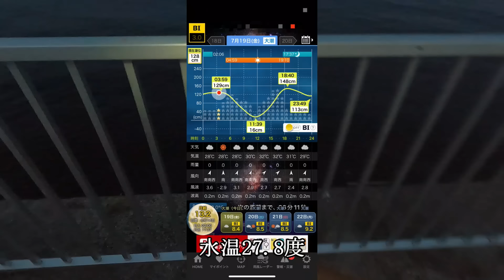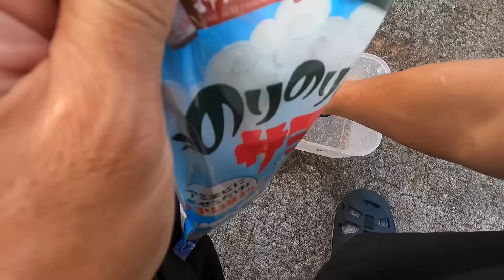【ドラグが止まらない】大物は突然やって来ます。【ショアジギング/飲ませ釣り】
ジャックアイ商品モニター活動中

僕のTikTok Liteの招待から登録頂くと、19.000円分のギフト貰えます是非～
簡単なタスクをクリアして、報酬を毎日GETしよう！
毎日ログイン10日間して下さいね～
完全無料やらなきゃ損（笑）

（人が釣り場に集中しない様に1日2人までと管理しています）
（コミュニティ内の情報持ち出し厳禁で、何かあれば退会処分にしています）
コミュティーメンバーが釣り場に押し寄せる事はありません。

1月～6月末、7月～12月末
青物部門、サワラ部門とあります。
1位～3位まで賞金ありますよ～
1位の賞金は￥10.000円！！
3部門制覇で￥30.000円！！！

ゴミは家まで持ち帰りましょう♬
ゴミを各自持ち帰れば、
人が増えてもゴミ増えません！
トイレはトイレで！
魚を公衆トイレで捌かないで下さい。
救命胴衣着用して自分を守りましょう♪
釣場の名前は概要欄記載のコミュティーで
コメント欄に場所の記載があった場合は
削除致します。
新しくメンバーシップ開始しました！
（動画の下にボタンあります）

新しく買ったパラソル

新しく買ったリクライニングチェアー

釣りセンサー
当たりが出ると音と光で知らせる

釣りセンサー用電池超お得（笑）

受け太郎

釣り掘で使っている竿受け

仕掛け巻き、釣り糸巻き

いつも使っているテントです。

今回紹介した回転替針収納ケース

新調したバケツ

僕が使って居るタコ用ロッド

僕が着ている水冷ベスト

タコ用リール右ハンドル

左ハンドル

タネ・マキ

僕が使っているステラのリールスタンド

動画で紹介したタックルが飛ぶのを防止するスマートリール

ピヨピヨ

ムーチョルチア巻くだけのジグ

買った最新クーラー
シマノ(SHIMANO) クーラーボックス 大型 45L スペーザ ホエール ライト キャスター付 450LC-045L

ハピソン(Hapyson) YH-760 充電式エアーポンプ

動画で紹介したタックルボックス＋水汲みバケツ
（僕は32ℓホワイトです）

僕が飲ませで使っている道糸
サンライン(SUNLINE) 磯スペシャル 遠投カゴ サスペンド オレンジレッド 200m

ダイワプライヤーV220H

お勧め！

ネイビー

収縮チューブ防水タイプ

20.000ルーメンLEDヘッドライト！

ステラSW5000XG